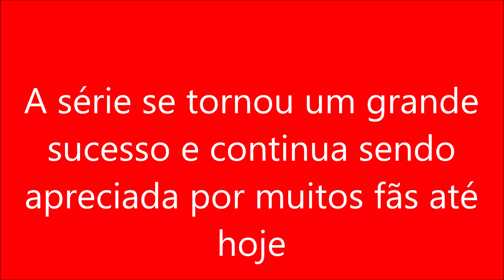A série se tornou um grande sucesso e continua sendo apreciada por muitos fãs até hoje